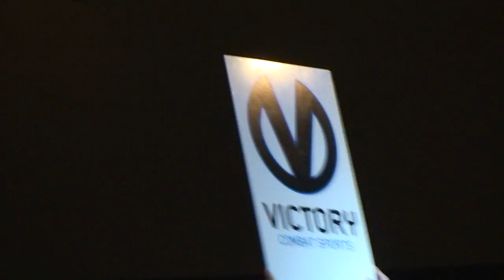Victory Combat Sports Highlights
Victory Combat Sports - MMA Events in Austria

Victory Combat Sports is about the fighters and the fans. It's the fighters who put it all on the line each day, leaving every ounce of themselves inside the ring. And it's the fans whose support and commitment to the greatest sport on earth provides us the opportunity to promote events in Austria. At Victory Combat Sports, our mission is to create, promote and produce the most exciting, competitive and entertaining Mixed Martial Arts competition in Europe.